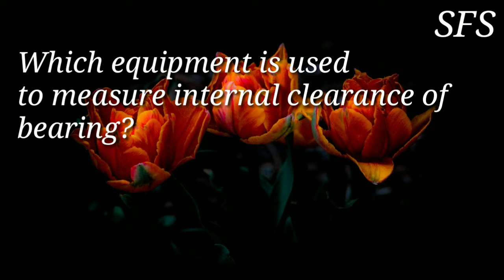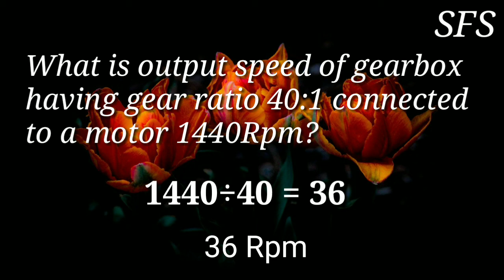interview question for fitter in hindi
Hello friends this video is on important interview questions and answers for mechanical fitters